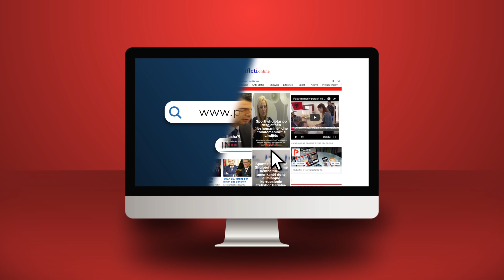Bablokut s'i ndahet shpirti nga të dënuarit; fut në listë kontrabandistin, deputet i Mediut e Metës